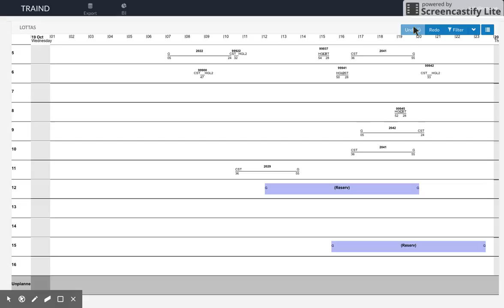Undo/Redo (normal week) - swap (activities)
Markera önskvärda aktiviteter med hjälp av Ctrl-knappen. Högerklicka på en utav valda aktiviteter och välj ”Swap”.
Klicka på ”Undo” för att ångra ditt val. Klicka på ”Redo” om du vill ångra igen.